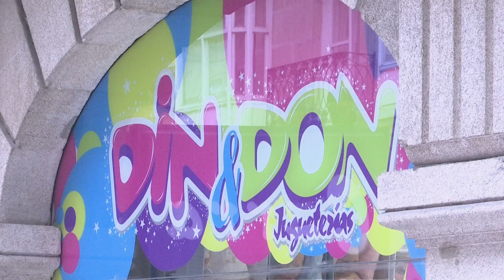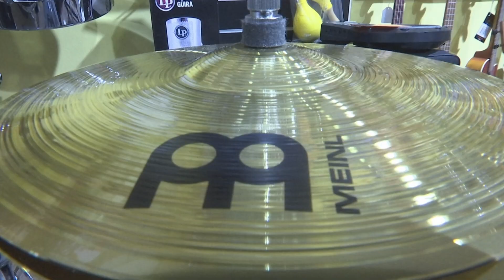MERCA MARCA OU NADAL 22 12 22